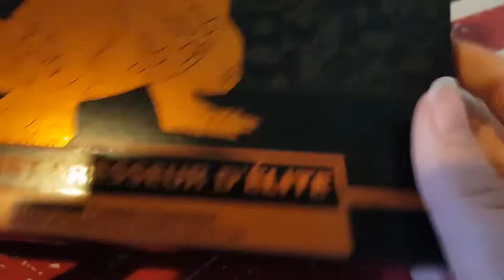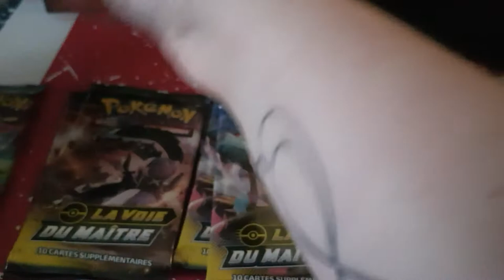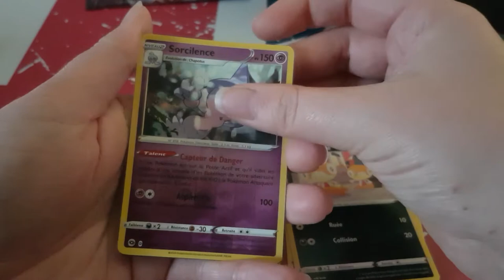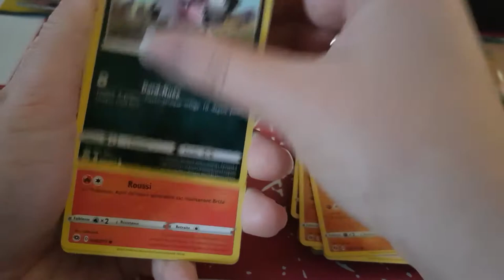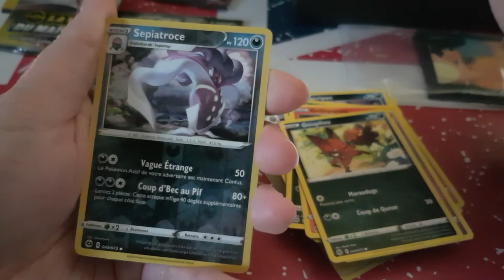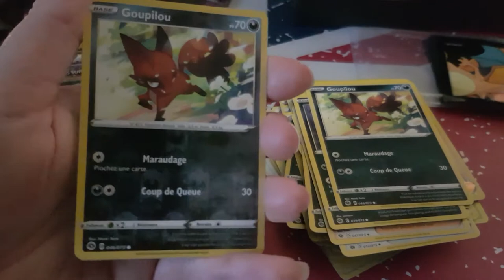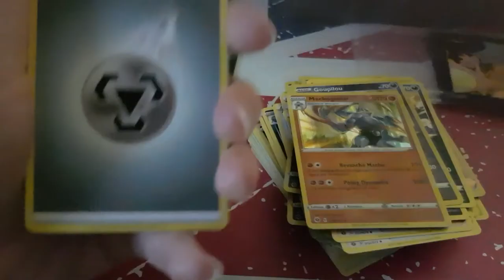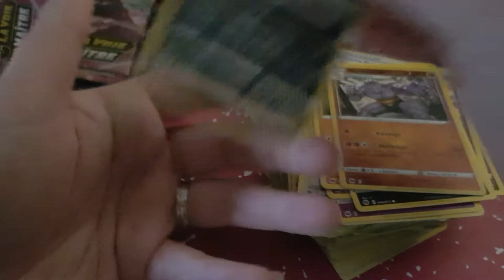Ouverture coffret dresseur d'élite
Hola il est l'heure tant attendue . Ouverture coffret dresseur d'élite  .

Mon compte

ma wishliste: